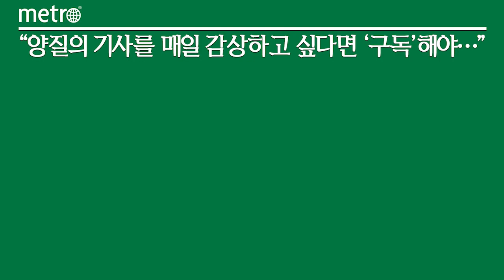토요타, "한국에서 사랑받는 브랜드 될 것"…크라운 등 신차 8종 예고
한국토요타자동차가 까다로운 한국 소비자 공략을 위한 쇄신 작업에 나섰다.

토요타는 21일 서울 롯데월드몰 커넥트투에서 2023 기자간담회를 개최했다.

이번 행사에는 새로 선임된 콘야마 마나부 사장이 처음으로 공식 석상에 올랐다. 콘야마 사장은 한국 시장이 트렌드에 민감한 역동적인 곳이라고 평가하며, 올해를 변화의 원년으로 삼고 새로운 모델을 출시하는 것뿐 아니라 다양한 사회 공헌 활동을 통해 사랑받는 기업으로 거듭나겠다는 포부를 밝혔다.

토요타는 우선 브랜드 슬로건부터 바꿨다. 소비자에 다양한 선택을 제공할 수 있다는 의미를 담은 '먼저 가치를 보는 당신'이다. 렉서스도 '넥스트 챕터'로 도약해 '사람을 위한 전동화'를 실현한다는 계획이다.

이를 위해 토요타는 '모두를 위한 전동화' 전략 아래 하이브리드(HEV)와 플러그인 하이브리드(PHEV), 전기차(BEV) 까지 다양한 전동화 선택지를 제공하겠다고 약속했다. 이른바 '멀티 패스웨이'다.

올해 출시할 차종만 8개다. 그 첫번째 모델이 바로 이날 소개한 라브4 PHEV. 이어서 5세대 프리우스와 렉서스 완전변경 RX 등 인기 차종들도 새로 내놓을 예정이다.

특히 토요타는 완전히 새로운 차종들도 국내 시장에 도입하기로 했다. 토요타 bZ4X와 렉서스 RZ 등 순수전기차는 물론, 토요타 플래그십 세단인 크라운과 미니밴 알파드, 준대형 SUV 하이랜더까지 글로벌 인기 모델을 들여온다고 밝혔다.